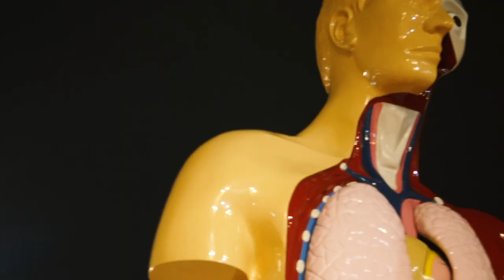Damien Hirst, Hymn, 1999 - 2005, arriving in Briggate, Leeds for Yorkshire Sculpture International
Damien Hirst, Hymn, 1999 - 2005, was installed on Briggate in Leeds for the very first Yorkshire Sculpture International - a festival of sculpture produced by Henry Moore Institute, Leeds Art Gallery, The Hepworth Wakefield and Yorkshire Sculpture Park.

The six metre high sculpture will be in the centre of Leeds until 29 September 2019, alongside Anatomy of Angel in Victoria Leeds. Many thanks to LeedsBID and Victoria Leeds for their support in bringing these sculptures to Leeds.